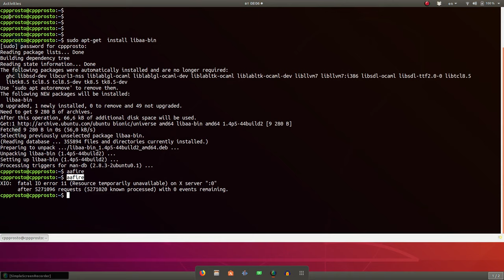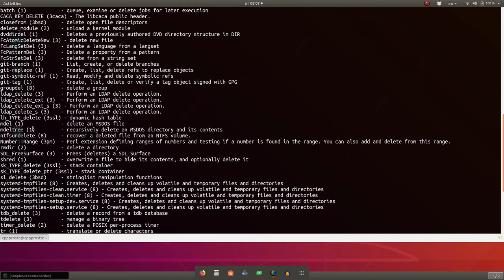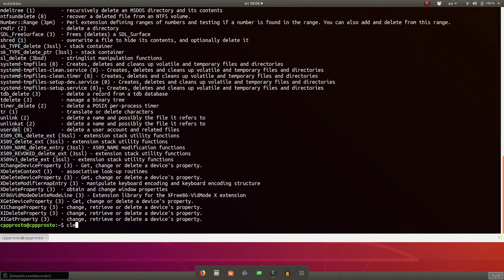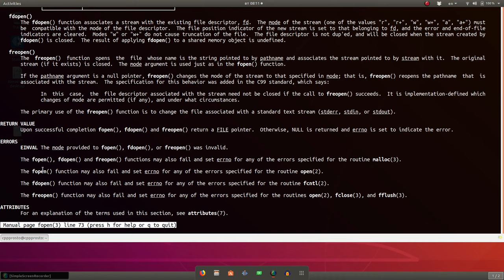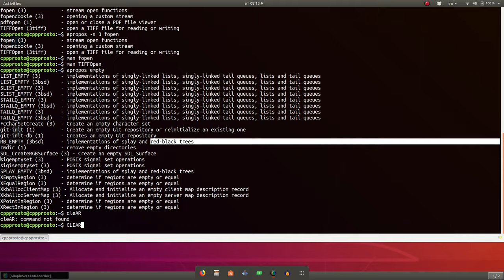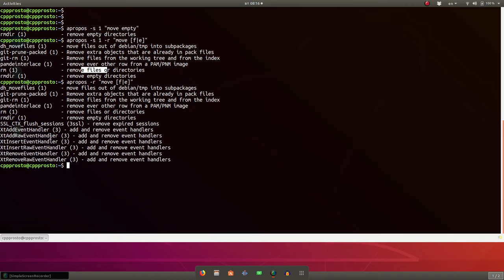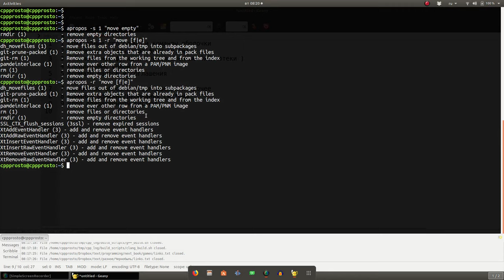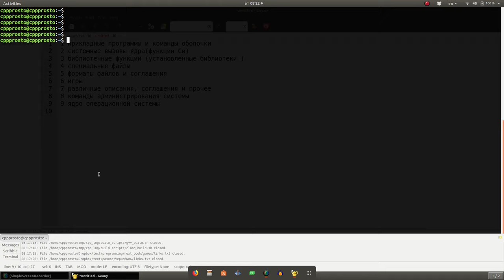Linux основы. Терминал в Ubuntu. Команда apropos.